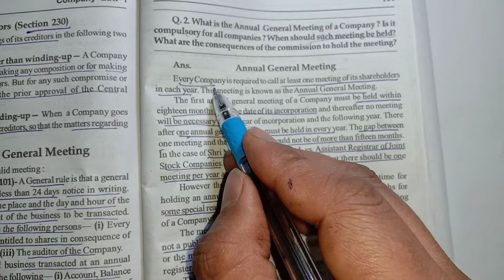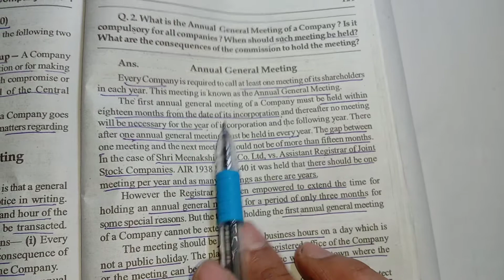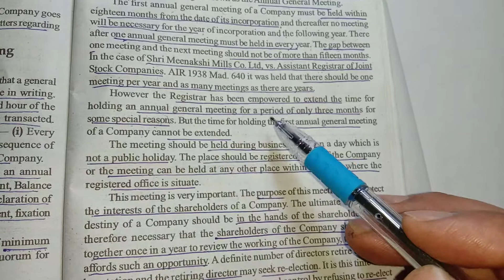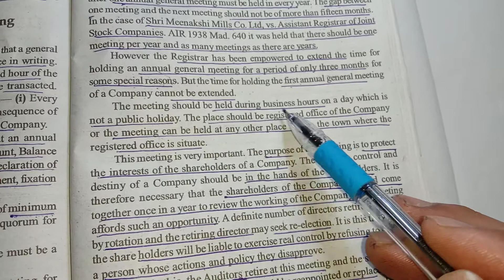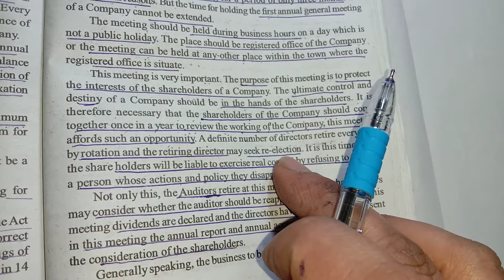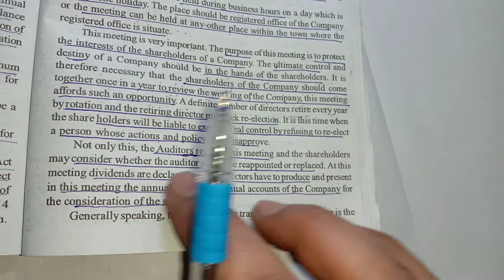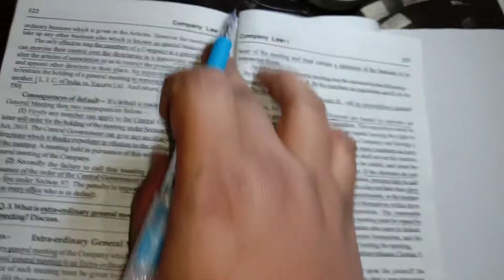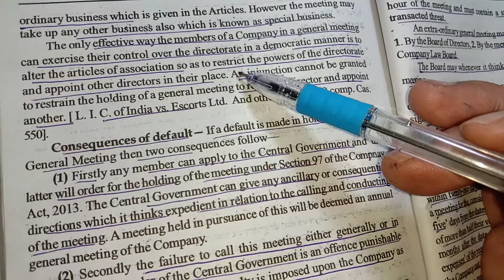what is Annual General Meeting is it compulsory